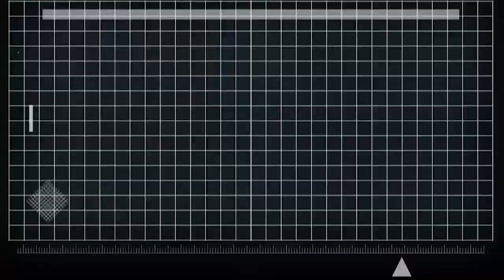FreeAnons - Free Matt DeHart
Matt DeHart is a 30 year-old hacktivist and former soldier from the U.S. who is currently jailed in Lindsay, ON. Matt was tortured by the FBI in August, 2010 while being interrogated about his alleged connections to Anonymous, Wikileaks, and a Russian spy ring as part of a national security investigation. Matt went to Canada seeking asylum in April, 2013 but due to false charges in the U.S., obtaining asylum has been a difficult process. He is being held at Maplehurst Correctional Facility while he awaits his legal fate, which could include extradition to the U.S. to continue what Matt describes as physical and emotional torture. This is unacceptable and illegal.